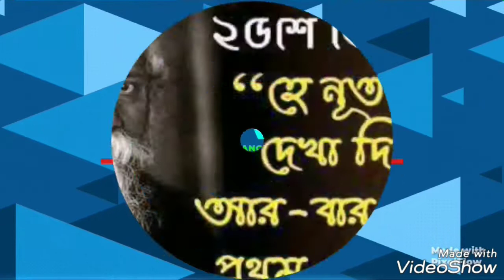Rabindra Jayanti Special || Sokhi Bhabona Kahare Bole Dance Cover |অলিভিয়া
Song: Sokhi Bhabona Kahare Bole
Singer: Jayati Chakraborty
Performance by : oliviya pramanik
category  Entertainment

Dance covered by:
oliviya pramanik